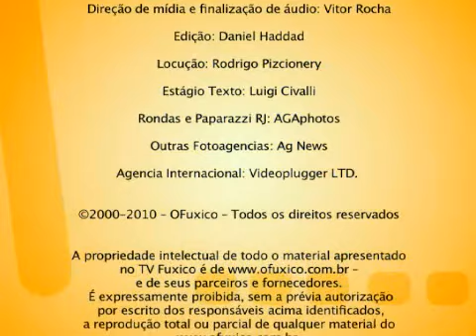Clipe Kaique Hopi Hari